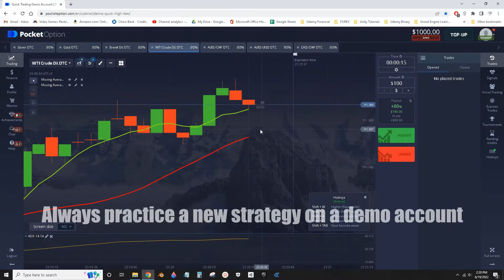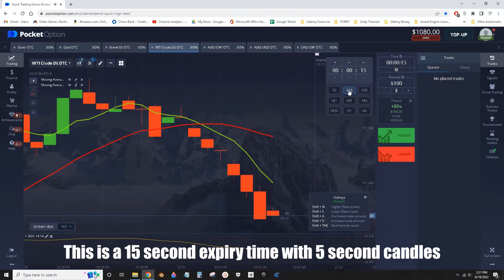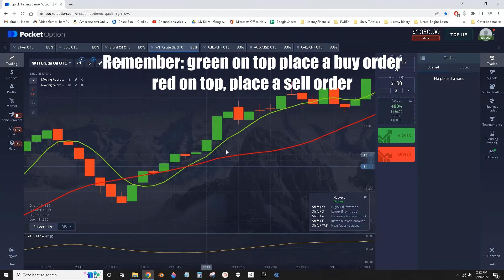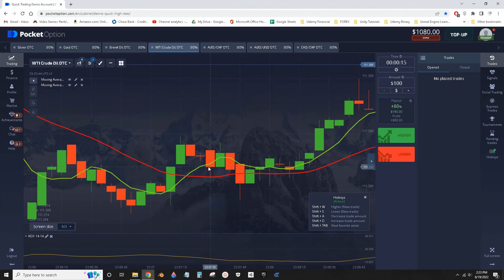Pocket Option OTC Strategy for Beginners Low Risk on 5 Second Candles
I'm using a Demo account for this video because OTC payouts were low at %80, normally you should wait until the payout is up to %92 before trading OTC.
This is a low risk strategy for beginners using Pocket Option on OTC. The strategy requires patience but the risk is very low making it good for beginners in Binary Options. The same strategy can be used on other brokers as long as they have the same indicators available that I use for this method. More videos coming soon.